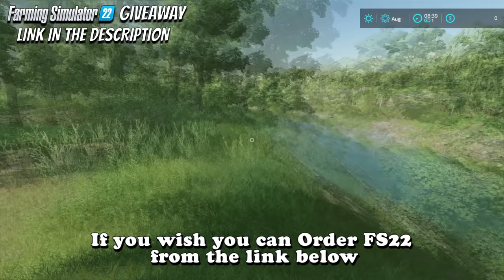PORSCHE...TRACTOR??? Let's try it out! | Farming Simulator 22 Vintage Showcase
Did you know that collectables exist in Farming Simulator 22. If not, this video is for you! I managed to find two of them. The best part is that there is a big collector that will pay good money for my findings. I'll give you a hint. You are looking for Games, Console Games. The Collector has an old Porsche tractor that is still running. I had to go and try it out. The CLAAS DOMINATOR 106 is a bonus.
This Farming Simulator 22 Vintage Showcase might turn into a series!

🔗Useful Links🔗

00:01 - Brook Xiao - Fire
2:55 - Altero & Niwel - Coming Home
5:50 - Half-ID - Reverse My Mind
8:45 - Niwel - Aurora
11:40 - Altero & NVRT - One Day
14:35 - Rainbow. - Say
17:30 - Niwel, Michel Young - Everybody Knows